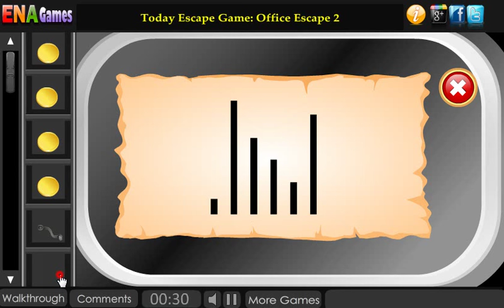Cid 4 Walkthrough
Play CID 4